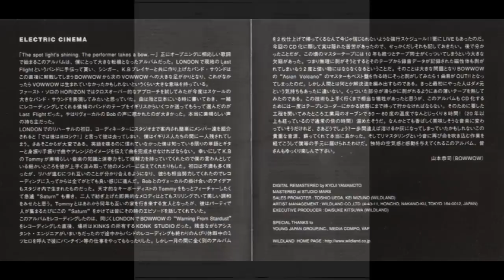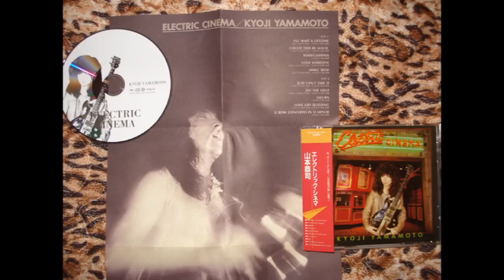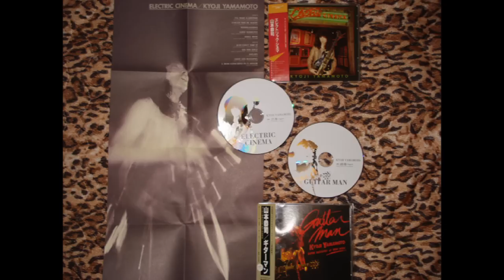Kyoji Yamamoto - Love lies bleeding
cult guitar hero from Japan, from "Electric Cinema", 1982, reissued on cd in 2007, tracklist :
1. I'll Wait a Lifetime   04,47
2. Could This Be Magic   05,30
3. Yomegashima   (instrumental) 01,05
4. Love Someone   03,29
5. Smile Away   06,39
6. Just Can't Take It   04,14
7. On the Edge   04,24
8. Saturn   (instrumental) 05,20
9. Love Lies Bleeding   04,08
10. E. Bow Concerto in D Minor   (instrumental) 01,01

line-up on this album :

Kyoji Yamamoto - Guitars (lead), Vocals (lead on tracks 4, 6, 7, 9)
Bob Hawthorn - Vocals (lead on tracks 1-2, 4-6)
Bob Murray - Guitars
John Sinfield - Bass
Graham Waxman - Drums
Tommy Eyre - Keyboards

Recorded in London with members of British Hard Rock band Last Flight

lyrics :
Left alone in the dark of night
Can't seem to focus on the morning light
Shattered pieces of a broken heart
Feel my soul being pulled apart
--Since you left me baby
It's never been the same
Tell myself it's just a dream
I'm dealing cards now in a loser's game
Love lies bleeding like a stream
--Memories of those bygone days
Looking back wished I changed my ways
Messed around like a crazy fool
Seems it's too late, what can I do

Kyoji Yamamoto (Tokyo, Japan) discography of his solo albums :
- Horizon   1980
- Guitar Man   1982
- Electric Cinema   1982
- Mind Arc   1998
- Requiem   2000
- Time   2004
- Solo Concert "Time" ~悠久の時を越えて~   2006, live album, 2 cd, and version of 2 dvd
- Healing Collection - The Best of K. Y.   2008  best of, cd + bonus dvd included with extra tx)
- Solo Concert 21 July 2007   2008  dvd
- Voyager - The Essential Kyoji Yamamoto   2010 compilation with tx from Mind arc, Requiem, and Time), US release
- The Life Album   2010

He is known for his skillful guitar playing, and was the first hard rock guitarist to use the tapping technique, he started to use the "hammer" technique way before Eddie Van Halen made it popular. He formed Bow Wow in 1975, releasing their debut in 1976. in 1980 starts also his solo career (besides many other collaborations like on the s/t Heavy Metal Army album 1981, Yuki Nakajima "The prophecies - heart of renaissance" 1982, Silver Stars "ginsei dan" 1979, Munetaka Higuchi "destruction" 1983, Mari Hamada "misty lady" 1984, Black Syndrome, Masaki Project. ). In 1984, with the addition of two new members, Bow Wow renamed themselves Vow Wow , to avoid confusion with the British pop band Bow Wow Wow, and moved to England in 1987 before disbanding in 1990. in 1987 partecipated also on the 2nd album "Phenomena II: Dream Runner" of the supergroup Phenomena (with Glenn Hughes, Ray Gillen, John Wetton, Neil Murray, Michael Sturgis, Leif Johansen, Tom and Mel Galley...). between his various collaborations, there's his partecipation on "Ella USA", 1994, an album of the malaysian singer Ella, which it contains, between the other tracks, the song "Itulah Saya". Kyoji reformed Bow Wow in 1995. he's the leader also of the band Wild Flag. .